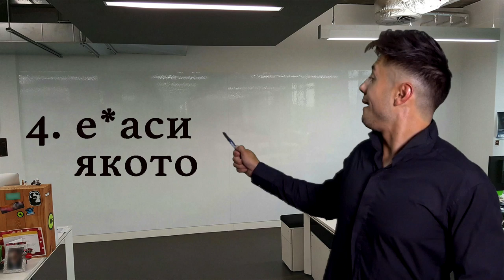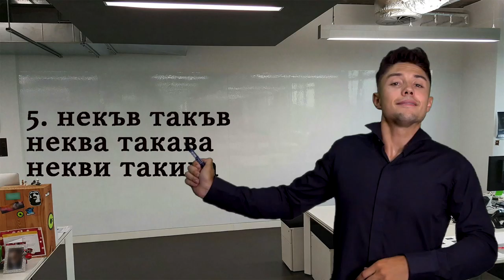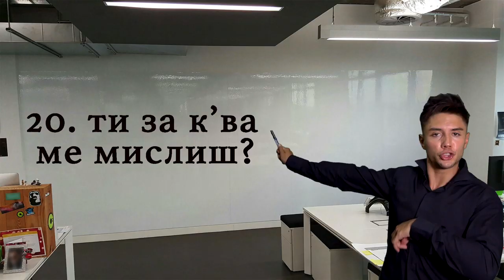ТОП 20 НАЙ-ПОПУЛЯРНИ БЪЛГАРСКИ ФРАЗИ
Клипът е вдъхновен от поредицата на Иво Сиромахов "Български работи".